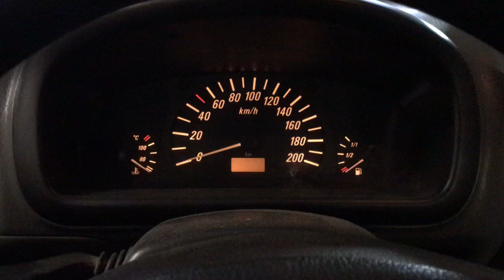Разборка Opel - Agila 2000-2007, 1.0 (VIN: WOLOHAF681G077915) V4256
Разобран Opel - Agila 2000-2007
Основные характеристики:
Год выпуска: 2001
Двигатель: Z10XE19R72123
Объём двигателя: 1.0
Тип двигателя: Бензин
Коробка передач: КПП 5-ст.мех.(МКПП)
Кузов: Хэтчбэк 5 дв.
Смотри каталог запчастей Opel - Agila 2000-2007 на :
⏰ Режим работы колл-центра:
08:00 – 20:00 – ежедневно

Для наших покупателей:
- бесплатная доставка;